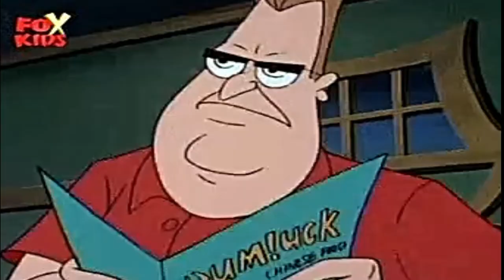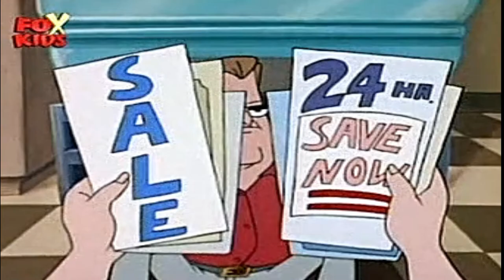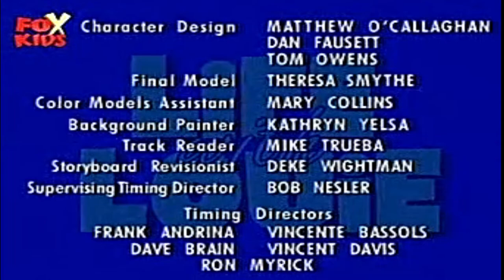Viata cu Louie | 08 - Durere, seminte si injectii antialergice (in romana) Full HD